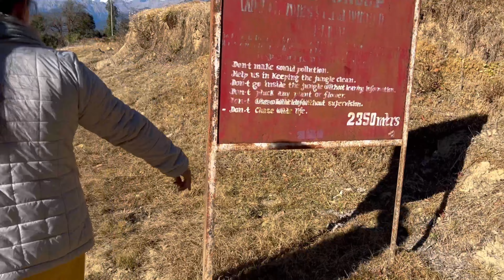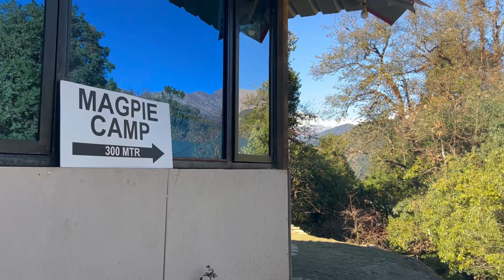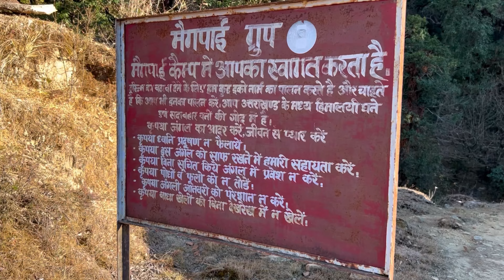Bhatakte hue hum pahuch hi gaye Jungle Camp mai🥴 ||chopta ka sabse sundar location ⛰️